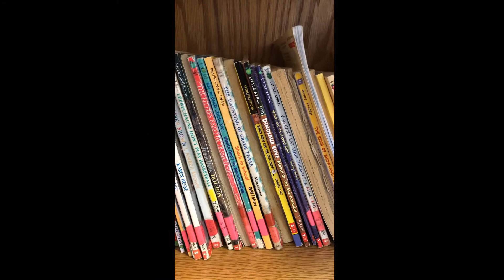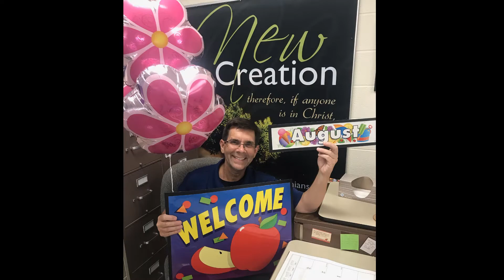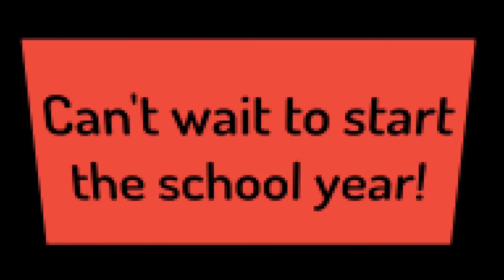Back to School 2020-2021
The teachers at St. Paul Lutheran School are excited for a great school year!